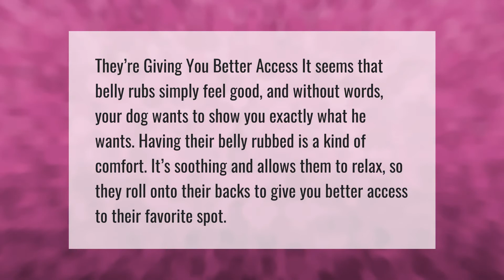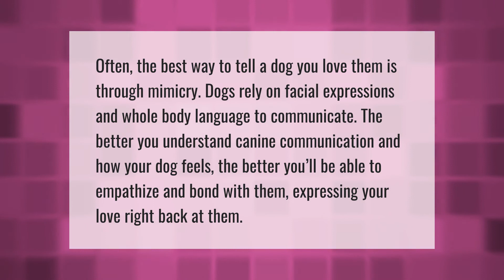Why do dogs roll on their backs when they see you?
00:00 - Why do dogs roll on their backs when they see you?
00:38 - How does a dog know you love them?

Laura S. Harris (2021, May 18.) Why do dogs roll on their backs when they see you?
    AskAbout.video/articles/Why-do-dogs-roll-on-their-backs-when-they-see-you-246227